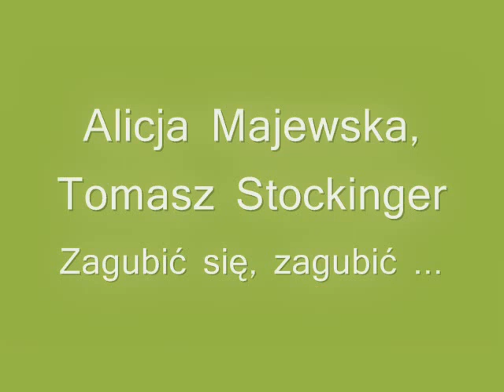Alicja Majewska, Tomasz Stockinger - Zagubić się, zagubić ...